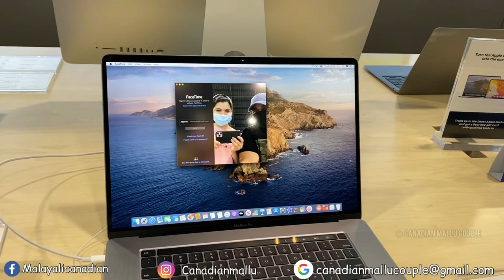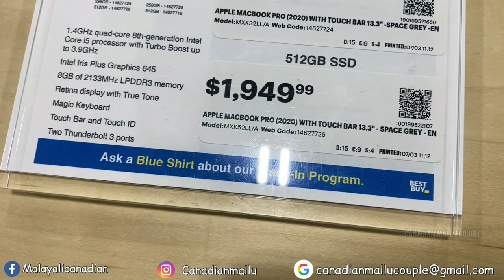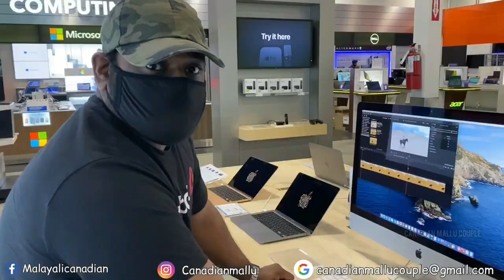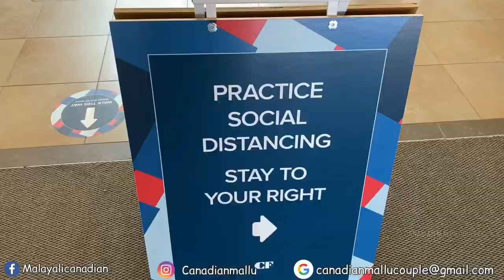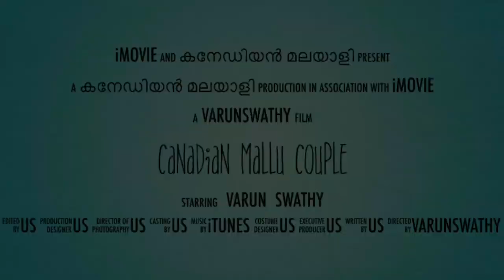അങ്ങിനെ ഞങ്ങള്‍ പുതിയ LAPTOP വാങ്ങി / BEST BUY / CANADA